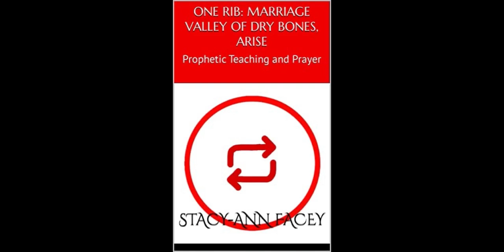Warfare Prayer for your family (healing, marriage, children, finances, etc.)⭕️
Keep praying.
Prophesy over your household!
Prophesy over your marriage!
Prophesy over your spouse!
Prophesy over your children!
Prophesy over your health!
The Valley of Dry Bones is living now.

There’s no more barrenness!
You are reaping the harvest now in the mighty name of Jesus Christ 🔥⭕️